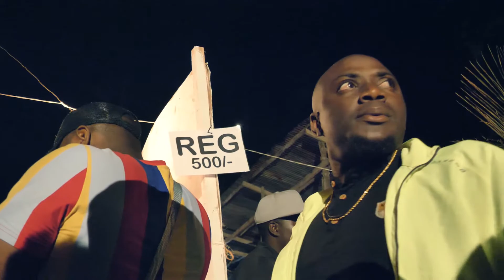MBOSSO X ENOCK BELLA PERFORMANCE TOGETHER AT BIDI BADU (OFFICIAL CLIP)